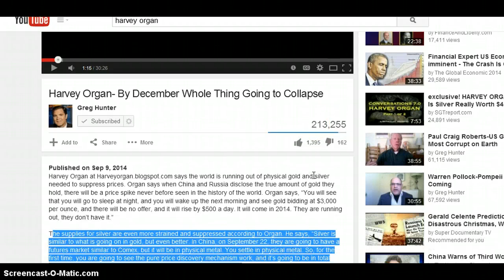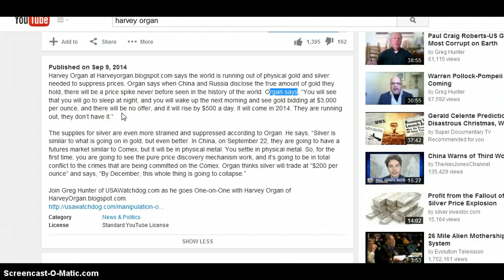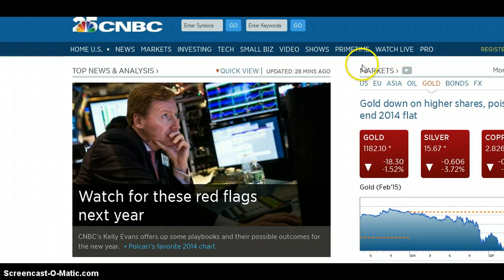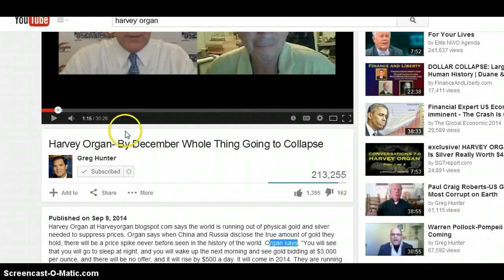Harvey Organ...Economic Collapse!